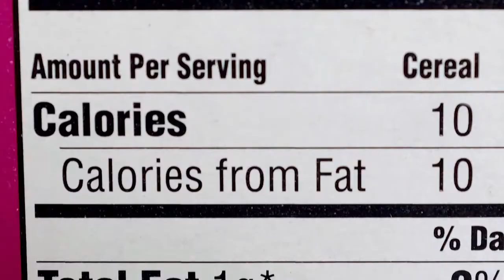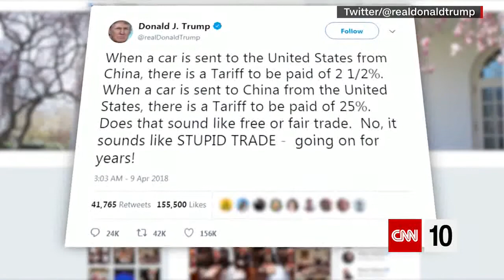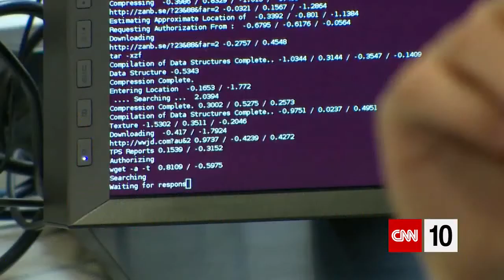CNN Student News - April 11, 2018 | China's leader addresses the issue of tariffs | CNN 10